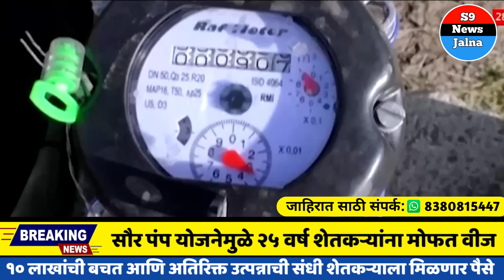सौर पंप योजनेमुळे २५ वर्ष शेतकऱ्यांना मोफत वीज || १० लाखांची बचत आणि अतिरिक्त उत्पन्नाची संधी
महायुती सरकारने शेतकऱ्यांच्या हितासाठी 'मागेल त्याला सौर कृषी पंप योजना' सुरू केली आहे, ज्यामुळे शेतकऱ्यांच्या विजेच्या प्रश्नावर कायमस्वरूपी तोडगा मिळणार आहे. या योजनेअंतर्गत, शेतकऱ्यांना सौर पॅनल्सच्या साहाय्याने २५ वर्षे मोफत वीज मिळणार आहे. साडेसात एचपी क्षमतेच्या सौर पंपाचा वापर केल्यास, शेतकऱ्यांचे वीजबिलाचे अंदाजे दहा लाख रुपये वाचतील.

या सौर कृषी पंपाच्या मदतीने शेतकरी त्यांच्या शेतीसाठी आवश्यक वीज निर्मिती करू शकतात. विशेष म्हणजे, सौर पॅनल्समधून होणारी अतिरिक्त वीज ग्रीडमध्ये पाठवून ती वीज कंपन्यांना विकण्याचीही संधी शेतकऱ्यांना उपलब्ध होणार आहे. या अतिरिक्त उत्पन्नामुळे शेतकऱ्यांना आर्थिकदृष्ट्या मोठा दिलासा मिळणार आहे.

उपमुख्यमंत्री व ऊर्जा मंत्री देवेंद्र फडणवीस यांच्या नेतृत्वाखालील या योजनेमुळे शेतकऱ्यांच्या जीवनमानात मोठी सुधारणा होईल, असे बोलले जात आहे. या योजनेमुळे शेतकऱ्यांचा वीजेवरील खर्च संपुष्टात येणार असून त्यांना आपल्या शेतीसाठी आवश्यक तेवढीच वीज मोफत मिळणार आहे. शिवाय, वीज कंपन्यांना वीज विकून शेतकऱ्यांना अतिरिक्त उत्पन्नाचा स्त्रोतही प्राप्त होईल.

फडणवीस यांनी दिलेल्या निवेदनात त्यांनी सांगितले की, "सौर कृषी पंप योजनेमुळे शेतकऱ्यांचे उत्पन्न वाढेल, त्यांचा विजेवरील अवलंबित्व कमी होईल आणि त्यांना आर्थिकदृष्ट्या स्वावलंबी बनवण्याच्या दिशेने एक महत्त्वपूर्ण पाऊल उचलले गेले आहे."

शासनाच्या या पुढाकारामुळे शेतकऱ्यांना केवळ मोफत वीजच नव्हे, तर त्यांना त्यांच्या शेतीसाठी आवश्यक असलेल्या इतर खर्चांमध्येही बचत होईल. तसेच, पर्यावरणाच्या संरक्षणातही मोठे योगदान होणार आहे.
सौर पंप योजना
शेतकरी वीज
मोफत वीज
सौर उर्जा
कृषी पंप
शेतकऱ्यांचे उत्पन्न
वीज बचत
महाराष्ट्र सरकार
देवेंद्र फडणवीस
सौर ऊर्जा योजना
शेतकरी बचत
ग्रीन एनर्जी
शेतकरी योजनांचा लाभ
वीज उत्पादन
सौर पॅनेल्स
महायुती सरकार
सौर कृषी पंप